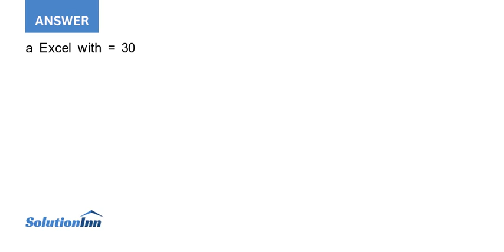In older cities across North America infrastructure is deteriorating including water lines that s...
In older cities across North America, infrastructure is deteriorating, including water lines that supply homes and businesses. A report to the Toronto city council stated that there are on average 30 water line breaks per 100 kilometers per year in the city ...